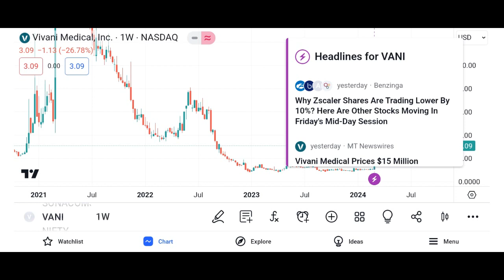VANI Stock Vivani Medical VANI STOCK PREDICTION VANI STOCK analysis VANI Price VANI stock news